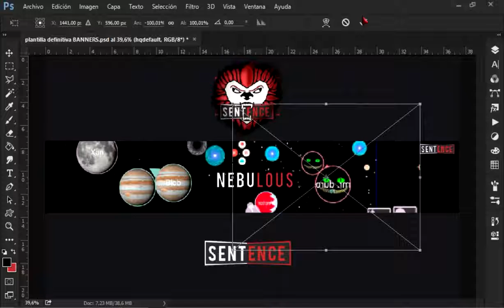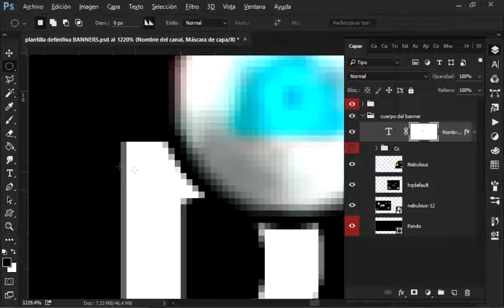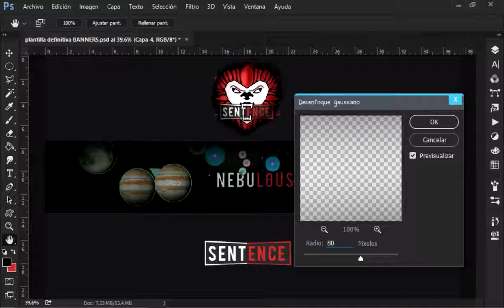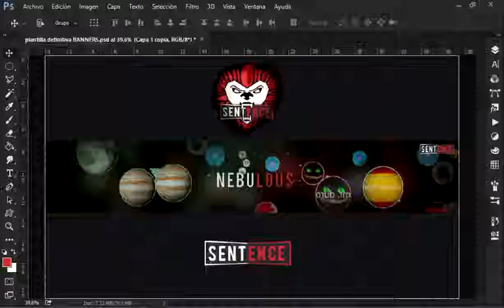SPEED ART #10 - Banner para Nebulous - Hago Banners Gratis - Requisitos en Descripcion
◄REQUISITOS►

(Tambien puedes dejar un comentario)
3-Dar apoyo a los vídeos dejando tu like
4-Pos ayudarme a crecer un poco promocionando mi canal
5-Tener en cuenta que soy principiante pos no se mucho asi que no puedo hacerles algo que les guste al 100% porque no se mucho
6-TENER PACIENCIA, MIENTRAS MAS LO PIDAS (INSISTAS) , MENOS TE LO HARÉ , ENTIENDE QUE ES MUY MOLESTO.

SI QUIERES PUEDES COMPRAR EL DISEÑO PARA QUE NO TENGAS QUE ESPERAR EL TIEMPO QUE TENGAS QUE ESPERAR

▬▬▬▬▬▬▬▬▬▬▬▬▬ ◄IGNORAR► ▬▬▬▬▬▬▬▬▬▬